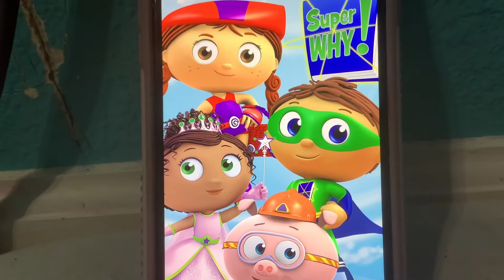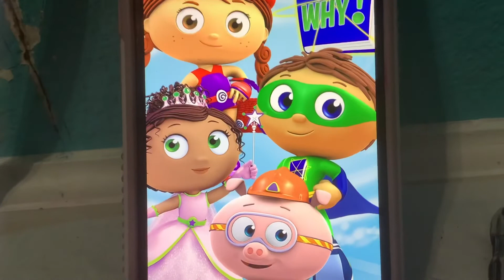Super Why Hello Kitty